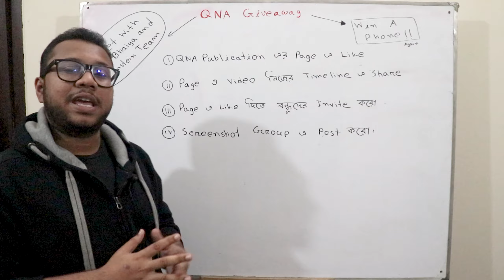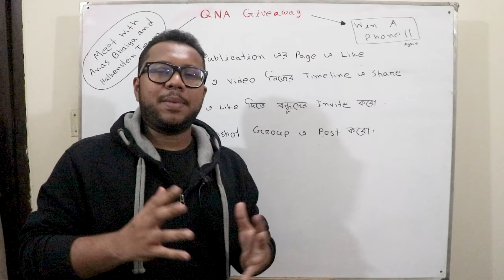QNA Giveaway!!! Win a Realme Phone and Get a Chance to Meet with the Whole Hulkenstein Team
Step 3: Invite your friends to like the QNA Publication page.
Step 4: Post a screenshot of your invitations on our group.

পোস্ট করার সময় অবশ্যই তোমার নাম, স্কুল/কলেজ, শিক্ষাবর্ষ এবং ঠিকানা উল্লেখ করতে হবে